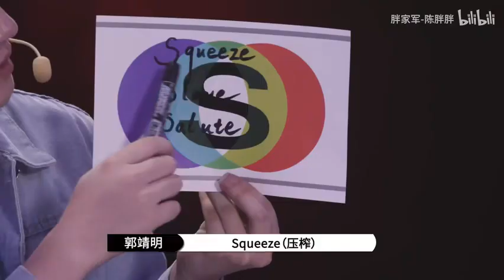最 强 打 工 人 ！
打工人，打工魂，胖哥打工不丢人